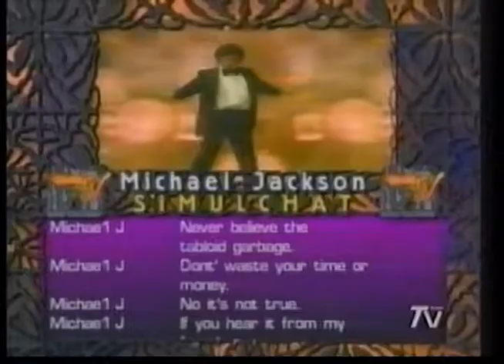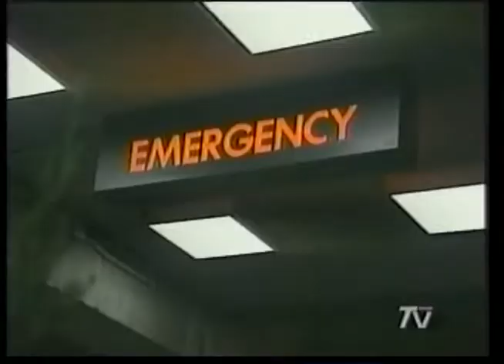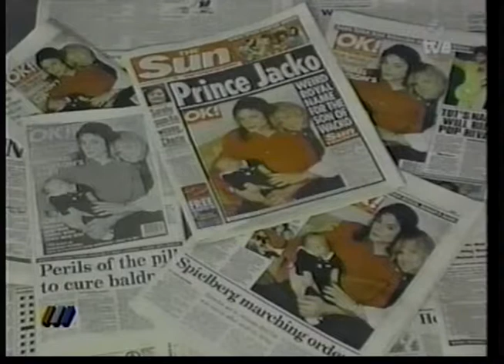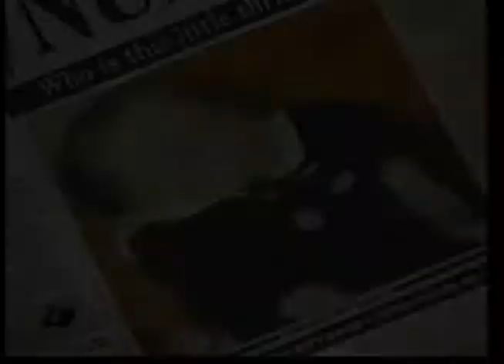Michael Jackson - Noticias Chile 1995-1997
Compilado de noticias transmitidas en Chile entre 1995 y 1997.